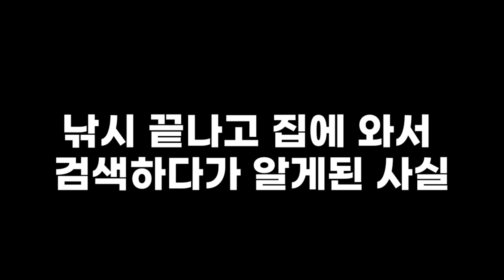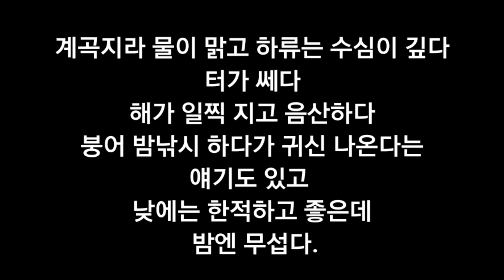youtube video #-h3ERjVQsAA